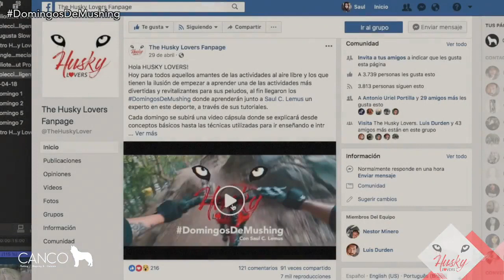Comando Mush/Hike a la orden!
Una vez que ya tenemos el equipo y conocemos las órdenes, tenemos que enseñarle a nuestro perro a avanzar a la orden, Saul Lemus nos enseña su método para preparar a los peludos para el mushing.